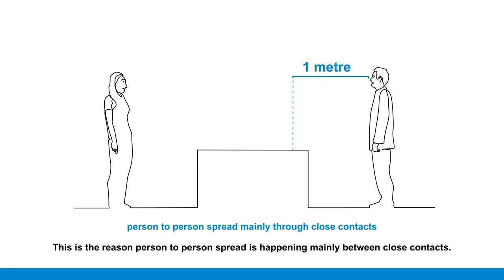How is COVID-19 Spread and how do you protect yourself against it COVID-19